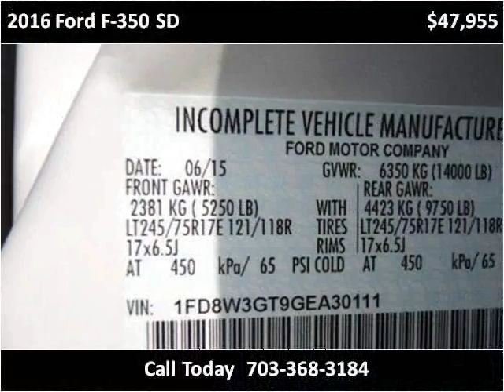2016 Ford F-350 SD New Cars Manassas VA